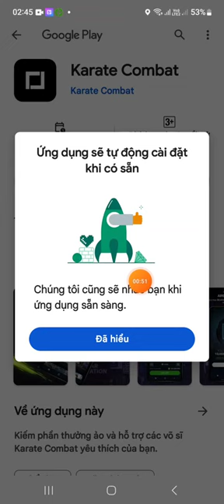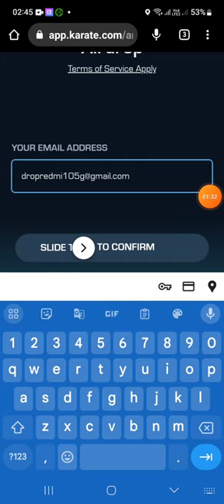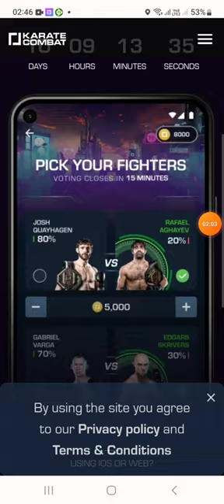🚀 Hướng dẫn Airdrop : Tham gia đăng kí sớm APP Android từ Karate Combat (Kèo ngon)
🚀 Airdrop : Tham gia airdrop đăng kí sớm APP Android từ Karate Combat

📍 Done

1/ 🔥 KÈO SIÊU NGON CLAIM FREE 100M DSUN/24h. HOA HỒNG REF 2 TẦNG. KHÔNG NÊN BỎ QUA

2/ 💥 KHAI THÁC ICE TOKEN MIỄN PHÍ. MAINET 4/7/2024. RẤT TIỀM NĂNG

3/ 🔥 KÈO COIN VÍ SIÊU HOT, NHẬN NGAY 100 FIBO TOKEN (20,7$). KHAI THÁC MIỄN PHÍ HẰNG NGÀY

4/ 💥KHAI THÁC ENG TOKEN FREETỪ  DATAGOLD. DỰ ÁN CỰC TIỀM NĂNG